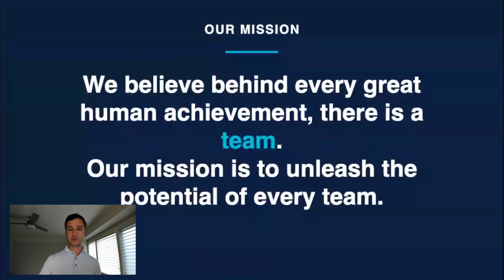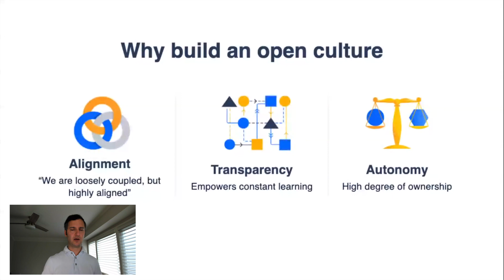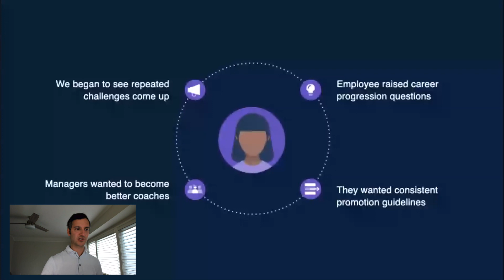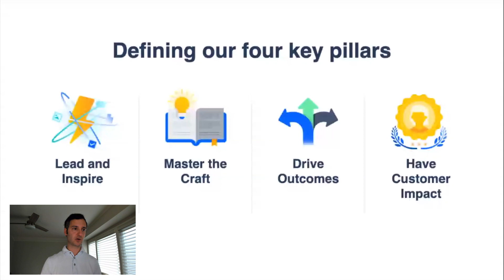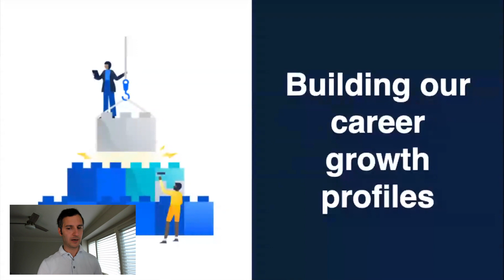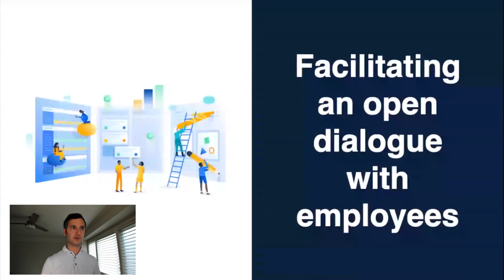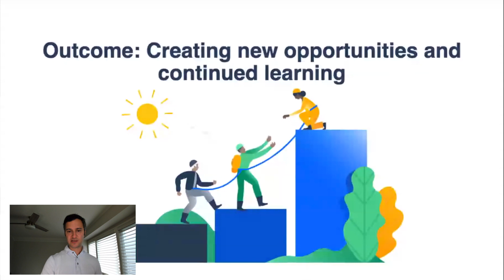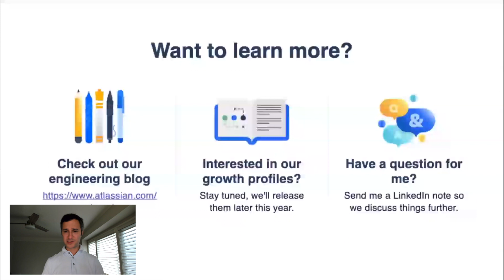How to Build + Scale Your Engineering Team (Startup Grind Global 2022)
Head of Platform Engineering at Atlassian, Mike Tria, talks about How to Build + Scale Your Engineering Team at Global 2022.